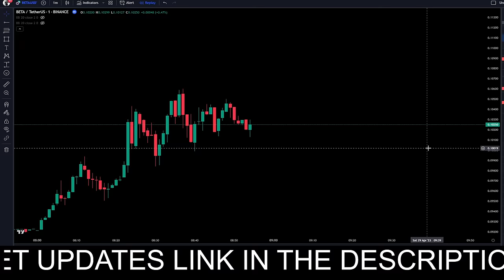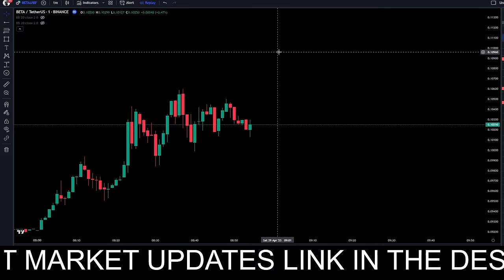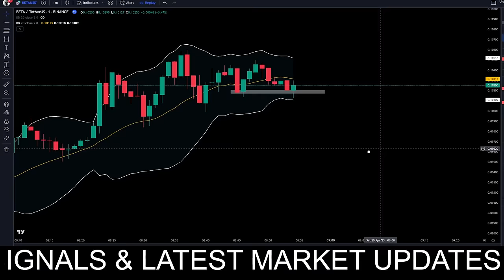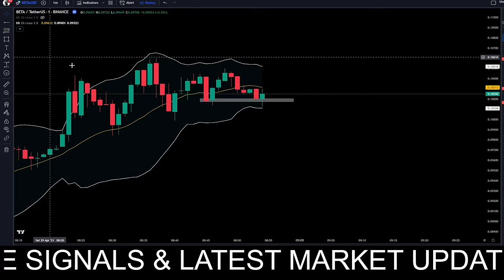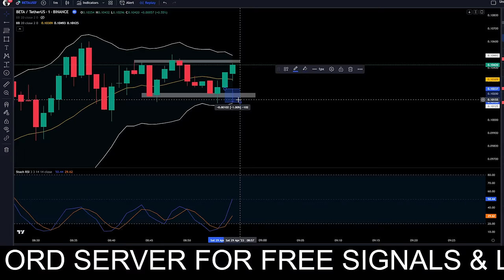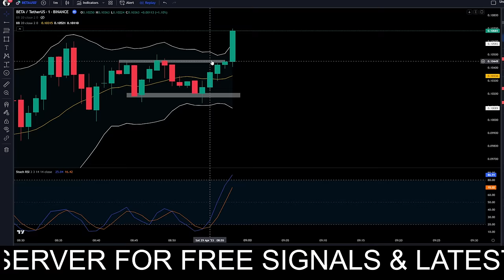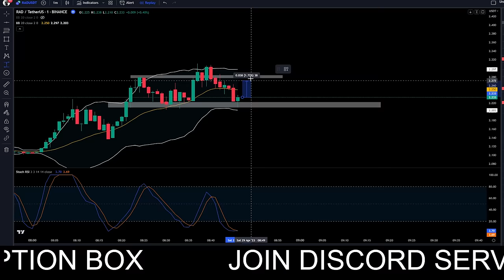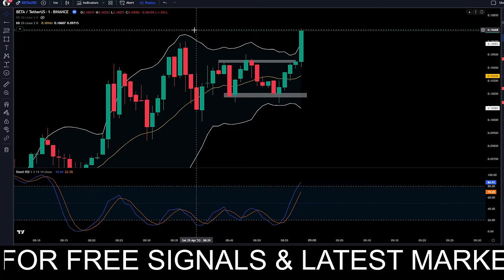HOW TO MAKE DAILY $10 - $20 | BEST CRYPTO SCALPING STRATEGY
Turn $50 into 500$ with This Crypto Coin | Binance Launchpad New Token

EDU Token || New Token is Ready to launch binance launchpad || Open Campus Token || EDU Coin Claim

BNX
BNX DUMP

BITCOIN BREAKOUT
BITCOIN
BITCOIN LIVE
BITCOIN NEWS TODAY
BITCOIN NEWS
BITCOIN MINING
BITCOIN PRICE
CRYPTO JARGON
BITCOIN KYA HAI
BITCOIN CRASH
BITCOIN PUMP
BITCOIN DUMP
WISE ADVICE
BITCOIN TODAY
BITCOIN CASH
BITCOIN UPDATE
BITCOIN ANALYSIS
BITCOIN PREDICTION
BITCOIN TECHNICAL ANALYSIS
BITCOIN EXPLAINED
BITCOIN UPDATE
WISE ADVICE
Openforprofit
openforprofit
BITCOIN NEWS
WISE ADVICE
OPEN4PROFIT
FED MEETING
FED NEWS